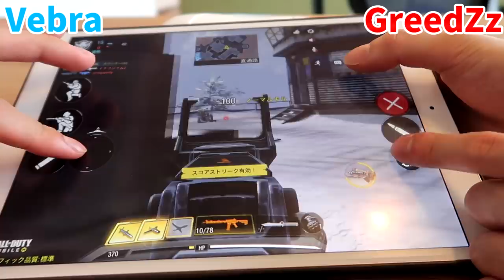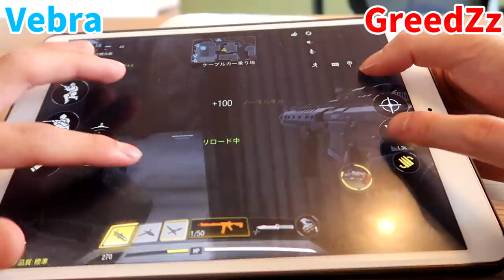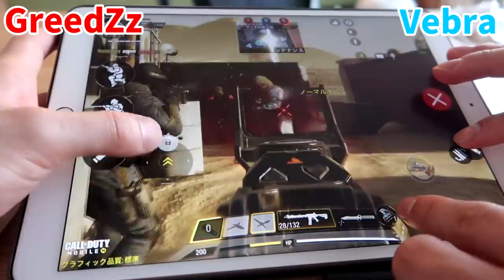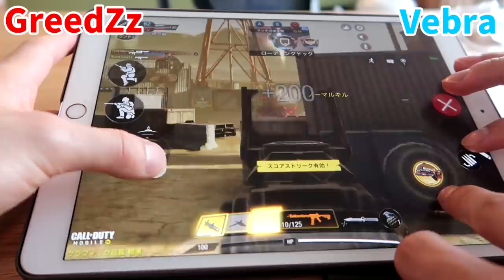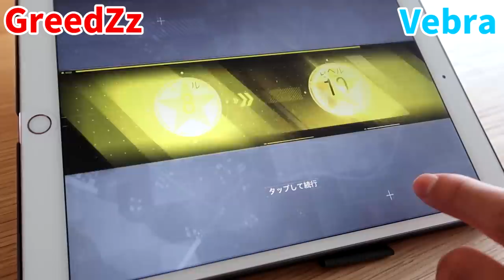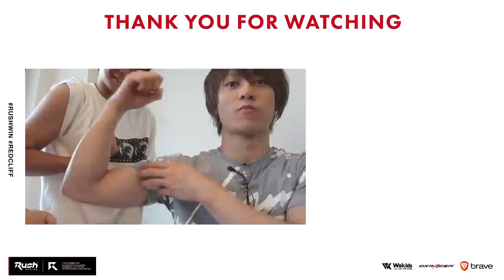Vebra、今までありがとう。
Vebra君チャンネルとTwitter

mobileの世界大会予選に出場!?

予選概要

【ステージ1B】
・週末にランクマッチをプレイして80ポイント稼ぐと、予選ステージ2Bの個人参加資格が手に入ります

・参加するだけで報酬をGET

賞金総額は100万ドル！（約1億円）

参加資格
ランクがベテラン以上

予選期間
7/2 - 7/6
7/9 - 7/13
7/16 - 7/20
7/23 - 7/2

ダウンロードはこちら！

サイズは海外サイズなので日本よりワンサイズ上(ex 日本のSはXS)